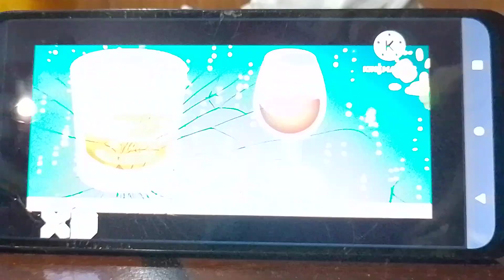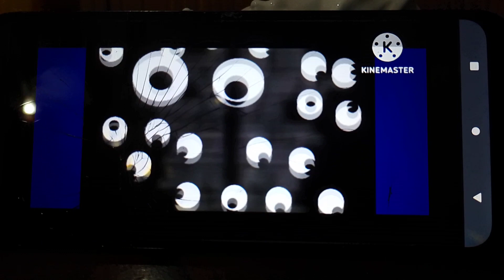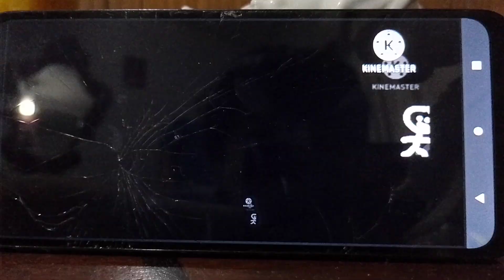Diego The movie end credits Disney XD